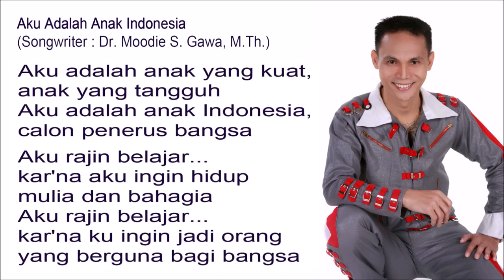Aku Adalah Anak Indonesia - Singer : Blacktator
Aku Adalah Anak Indonesia

Aku adalah anak yang kuat,
anak yang tangguh
calon penerus bangsa

Aku rajin belajar...
kar'na aku ingin hidup
mulia dan bahagia
Aku rajin belajar...
kar'na ku ingin jadi orang
yang berguna bagi bangsa